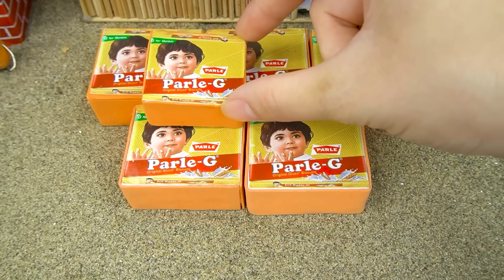Diy tractor making heavy truck excavator plowing machine | diy bulldozer rescues train accident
science project
santroyce
school science project water pump
diy tractor
tanker
petrol pump
keepvilla
keepvilla tractor
keepvilla tractor video
keepvilla diy
mini creative
minicreative tractor
diy tractor
diy mini tractor